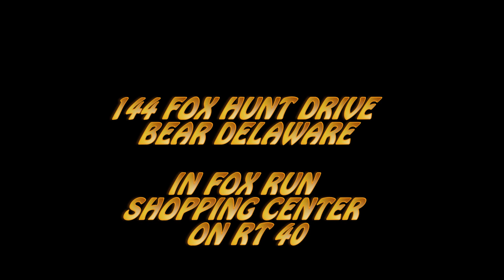NATURAL VIBES @ Palms July 3rd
MEGA CHIN AND DON CORTEX PRESENT
INDEPENDENCE BASHMENT
Featuring NATURAL VIBES
Sun JULY 3rd @ PALMS
144 Fox Hunt Drive
Bear DE